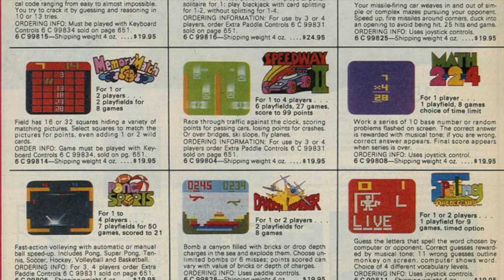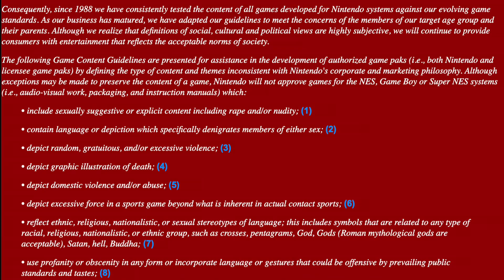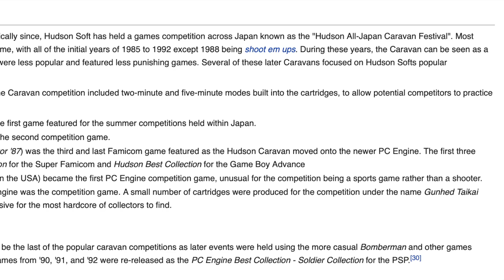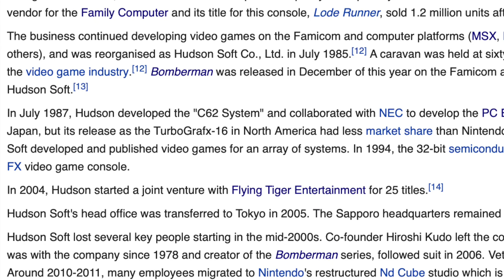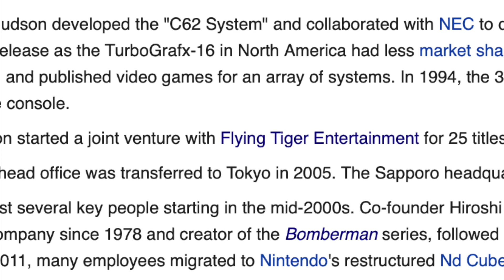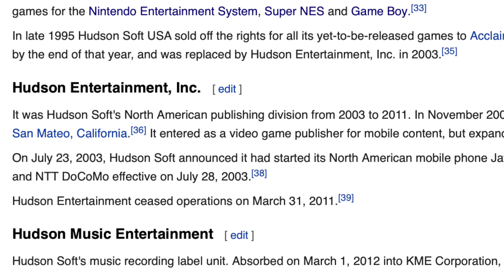What Happened to Hudson Soft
The equipment I use:
Sony AX53
GEEKOTO Tripod
Neewer Light Stands

Hi, I'm Rodney and I started Totally Rad Gaming in January 2019 because I love video games and I have developed a ton of memories over the years. Join me for a celebration of video games. If you have an idea, topic or suggestion for a video please let me know, I'll be happy to cover it.